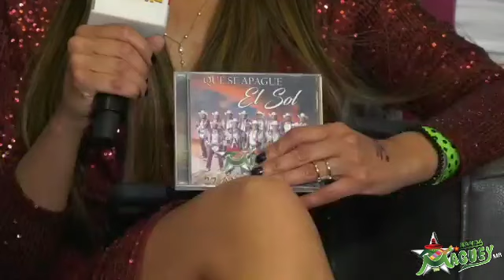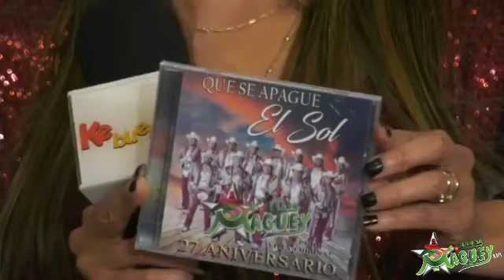BandaMaguey BandaMax LaFiestaDeLaRadioKeBuena